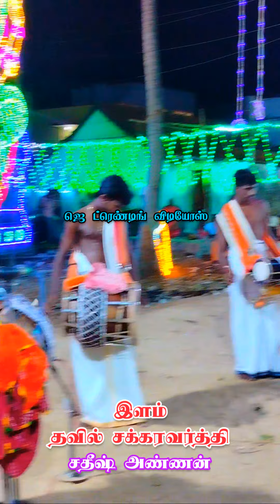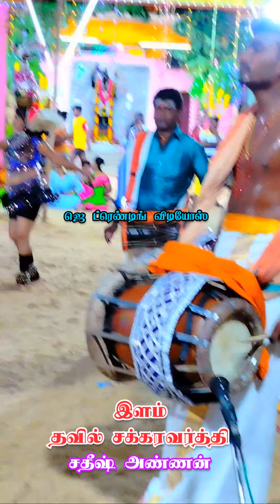சதீஷ் அண்ணன் தவில்